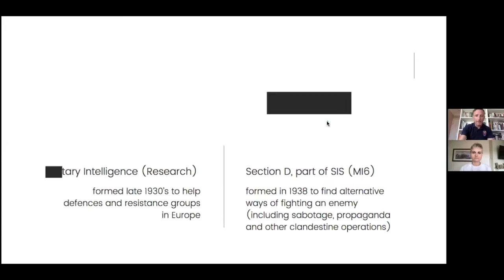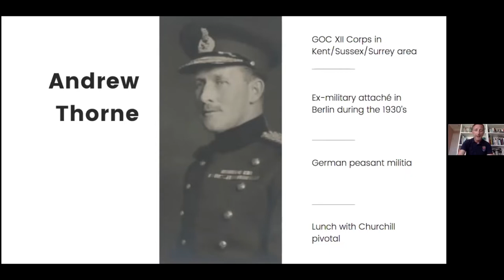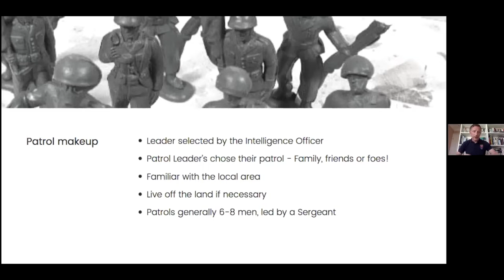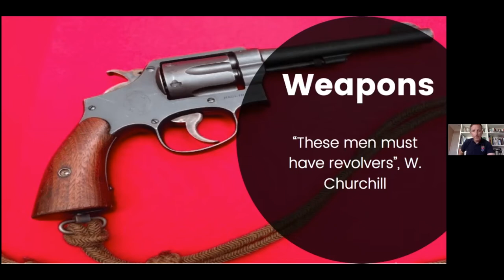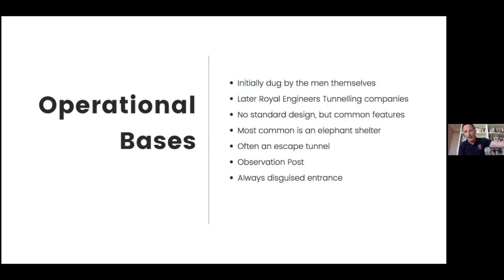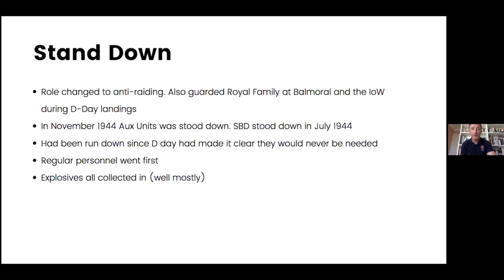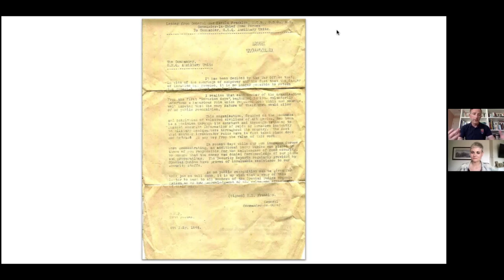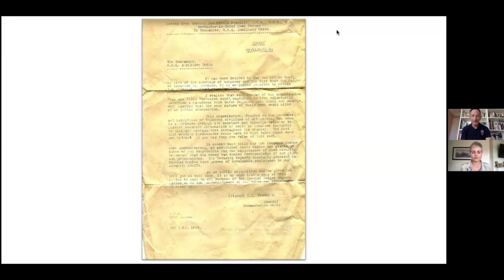Tea Time Talks Andrew Chatterton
Andrew Chatterton, author of Britain's Secret Defences talks about the highly secret, highly trained and ruthless groups of civilian volunteers that were formed to counter any German invasion of Britain during the Second World War.

He focussed on the Auxiliary Units, units of 6-8 civilians who in the event of a German invasion would disappear to secret, disguised bunkers, the length of the country and come out at night to cause as much disruption and chaos to the invading force as possible. Trained in sabotage, guerrilla warfare and assassination, all these men signed the Official Secrets Act with a large majority taking their secrets to the grave.

Chatterton is a Second World War historian and volunteer Press Officer at the Coleshill Auxiliary Research Team (CART). CART researches the Auxiliary Units and other secret layers of civilian defence in Britain during the Second World War.

Useful Links

Britain’s Secret Defences: Civilian saboteurs, spies and assassins during the Second World War